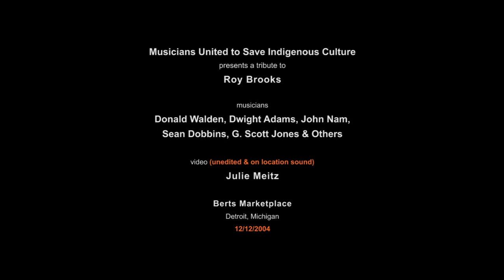A Tribute to Roy Brooks Detroit 2004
Musicians United to Save Indigenous Culture presents a tribute to Roy Brooks

Musicians: Donald Walden, Dwight Adams, John Nam, Sean Dobbins, G. Scott Jones & Others...

Video (unedited & on location sound) by Julie Meitz

Berts Marketplace, Detroit, Michigan  12/12/2004

Unfortunately I missed seeing Roy Brooks who showed up and played temporarily at the very beginning (this was not in the previous article otherwise I would have been there!)